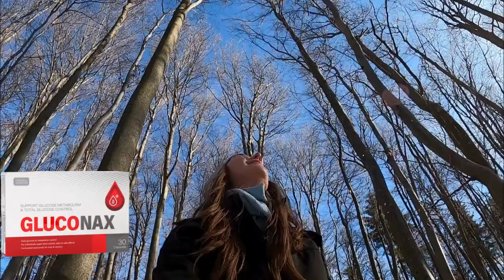GLUCONAX RECENZIE | GLUCONAX PREȚ | GLUCONAX SITE UL OFICIAL | GLUCONAX CUMPARA ACUM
Deci, poate vă întrebați ce este Gluconax și dacă funcționează cu adevărat, iar răspunsul este da! Gluconax este un supliment conceput pentru a susține în mod activ producția de insulină, încercând să îmbunătățească reglarea acestui hormon. Capsulele au fost dezvoltate cu scopul de a regla producția de insulină, facilitând procesele metabolice. Acest lucru poate avea un efect pozitiv nu numai asupra sănătății cardiovasculare, dar susține și buna funcționare a rinichilor. Acțiunea lui Gluconax are ca scop controlul nivelului de insulină, ajutând la ameliorarea simptomelor precum oboseala, uscăciunea gurii, urinarea frecventă și apetitul excesiv asociate cu dezechilibrele hormonale.